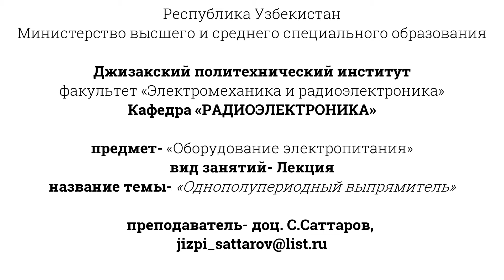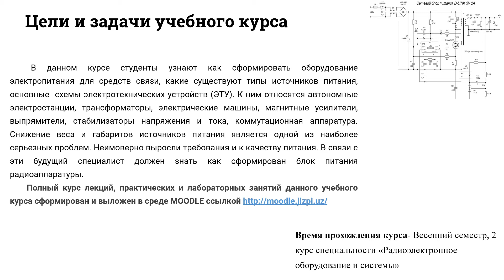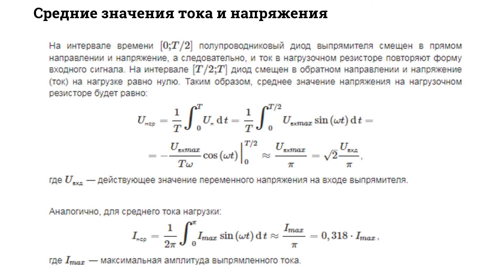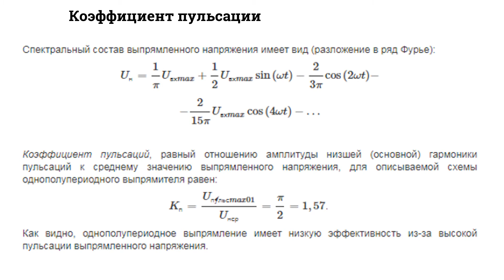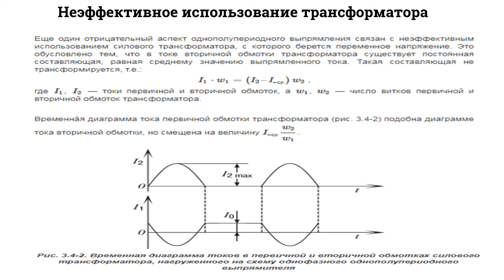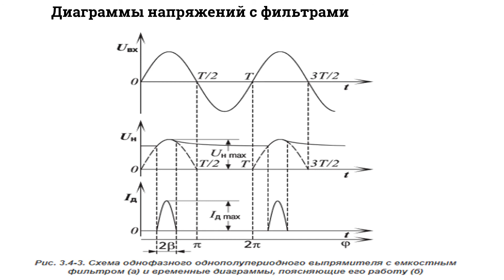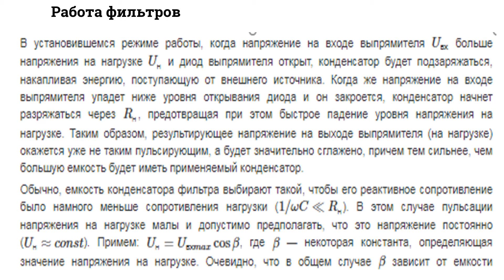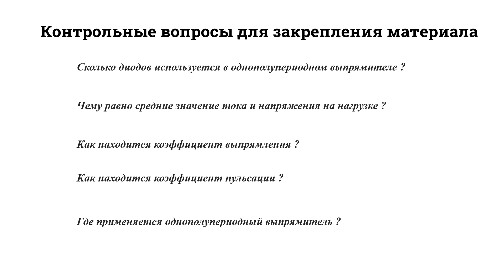Однополупериодный выпрямитель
OTM: Jizzax politexnika instituti
Fan: Оборудование электропитания
Mavzu: Однополупериодный выпрямитель
O'qituvchi: Саттаров С